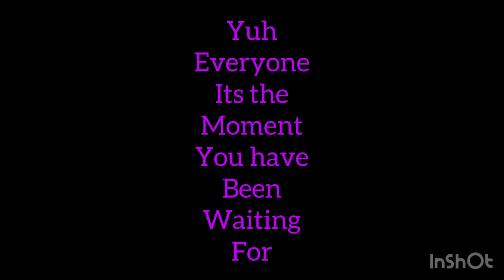GLITCHTRAP’S SECRET HAS BEEN REVEALED!!!!!!